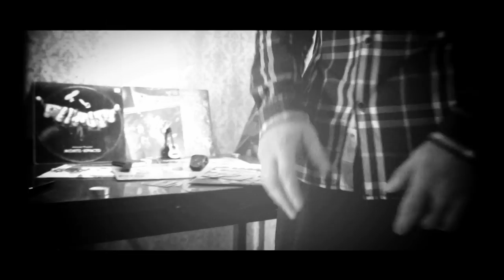Morice "Ожидание" 2014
Трек написан в 2007 году.